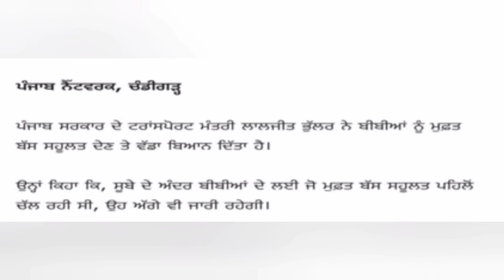ਪੰਜਾਬ ਸਰਕਾਰ ਨੇ ਕੀਤਾ ਬੱਸਾਂ ਦਾ ਸਫ਼ਰ ਮੁਫ਼ਤ,ਦਿੱਤਾ ਸਭ ਨੂੰ ਵੱਡਾ ਤੋਹਫ਼ਾ,ਦੇਖੋ ਕੀ ਕੀਤਾ ਨਵਾਂ ਐਲਾਨ